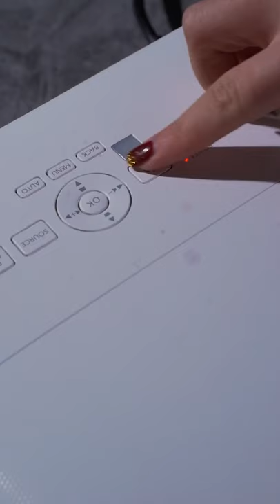Cocktail specialization , How to make wine in Club Easy & Beauty part 1119